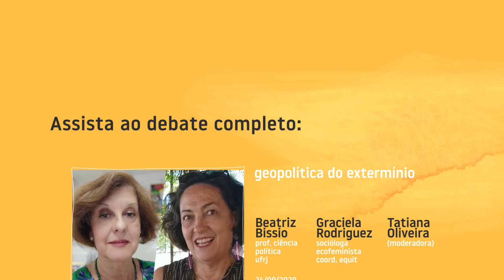02 04 Graciela Rodriguez • Golpes atuais na América Latina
Conversas Latino-Americanas • Ciclo de debates feministas
Debate 2 - Geopolítica do extermínio (24/09/2020)
Debate com Beatriz Bissio e Graciela Rodriguez
Moderação: Tatiana Oliveira